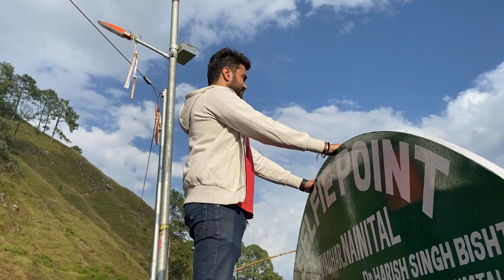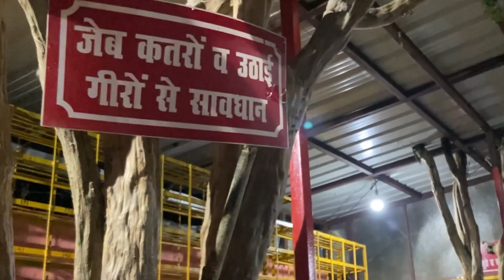Doggy Ne Kardi Bezatti | Nainital Vlog